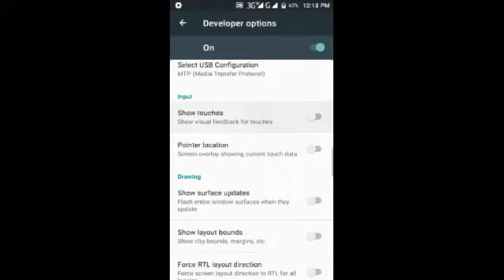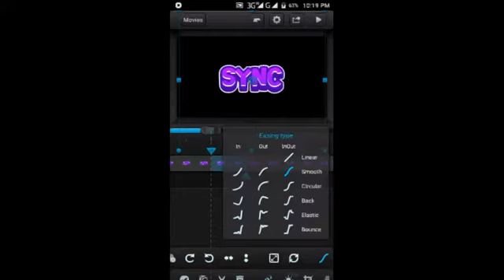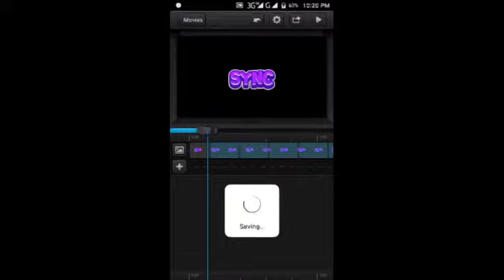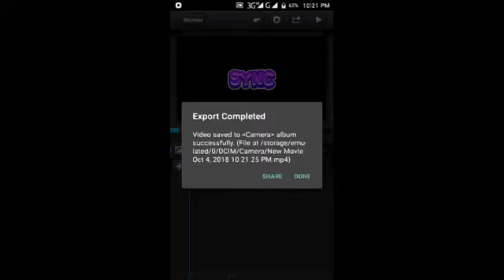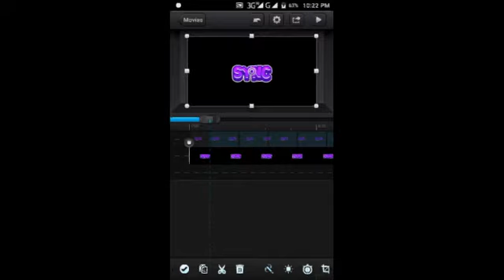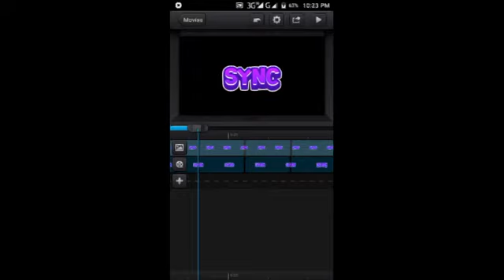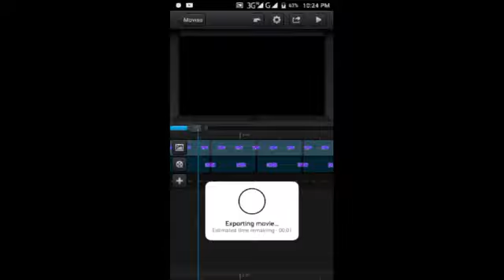SYNC TUTORIAL ON CCP || 2 LIKE